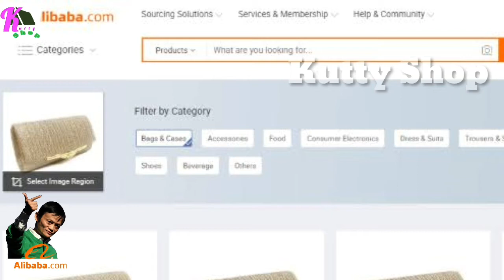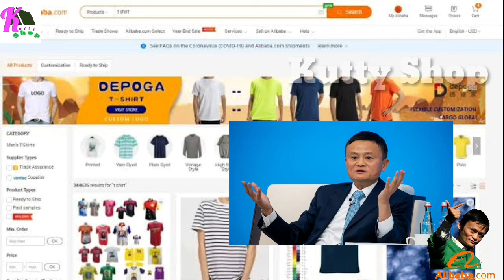ALLIBABA வும் 40 தோல்வியும் Jack ma story - Kutty Shop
allibaba jack ma#product#business#youtube